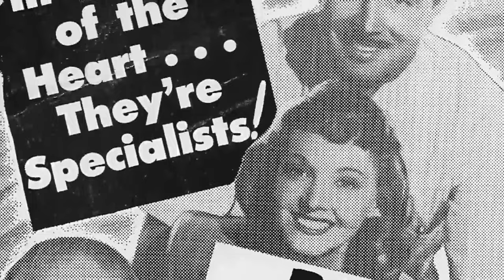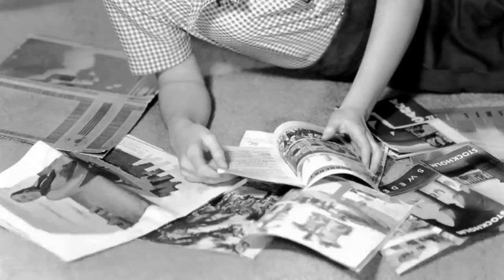Lucille Bremer: An Old Gem Barely Anyone Remembers Today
Step into the mesmerizing world of Classic Hollywood with Lucille Bremer, a trailblazing star who captivated hearts on and off the screen. 🌟

From their first breakout role to their everlasting legacy, we'll traverse the milestones of Lucille Bremer's remarkable journey. 🎥

Join me as we pay tribute to Lucille Bremer's artistry and the indelible impact they left on cinema history.

🌠 Lights, camera, and let's celebrate the magical era of Classic Hollywood with Lucille Bremer as our guiding luminary! ✨🎭
Filmography:
Behind Locked Doors
Ruthless
Adventures of Casanova
Dark Delusion
Till the Clouds Roll By
Yolanda and the Thief
Ziegfeld Follies
Penny Arcade
Behind Locked Doors
Ruthless
Adventures of Casanova
Dark Delusion
Ziegfeld Follies
Penny Arcade
Behind Locked Doors
Ruthless
Adventures of Casanova
Dark Delusion
Ziegfeld Follies
Penny Arcade
Behind Locked Doors
Ruthless
Adventures of Casanova
Dark Delusion